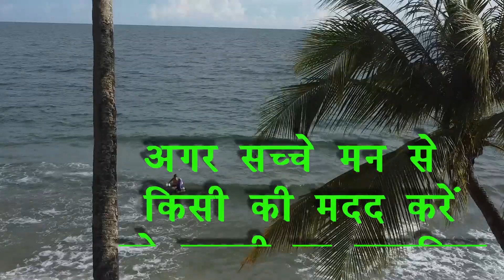जानिए, प्रत्येक शुभ कार्य में इस्तेमाल किए जाने वाले, नारियल के जन्म की कहानी !! नारियल कैसे बना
जानिए प्रत्येक शुभ कार्य में इस्तेमाल किए जाने वाले नारियल के जन्म की अनसुनी कहानी  !!

प्राचीन काल में सत्यव्रत नाम के एक राजा राज करते थे। वह प्रतिदिन पूजा-पाठ किया करते थे। उनके पास किसी भी चीज की कमी नहीं थी। वह धन दौलत से लेकर हर प्रकार की सुविधा से समृद्ध थे। हालांकि, इसके बावजूद भी राजा की एक अभिलाषा थी, जिसे वह पूर्ण की चाह रखते थे। दरअसल, राजा सत्यव्रत को किसी प्रकार से स्वर्गलोक जाने की इच्छा थी। वह अपने जीवन में कम से कम एक बार स्वर्गलोक के सौंदर्य को देखना चाहते थे, लेकिन उन्हें इसका मार्ग नहीं पता था।